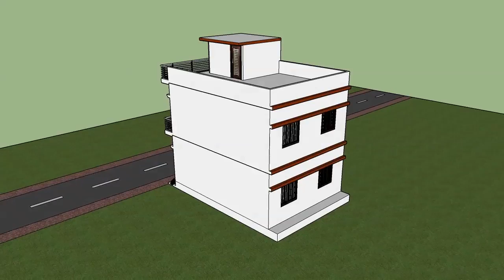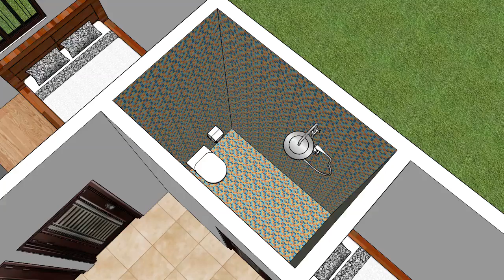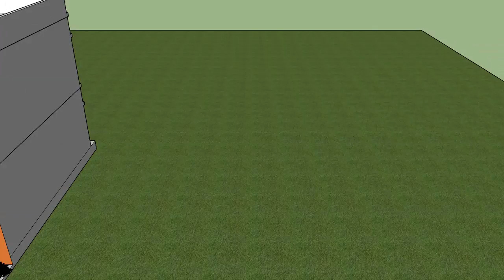20 x 26 HOUSE PLAN || 20 x 26 HOUSE DESIGN || 20 x 26 GHAR KA NAKSHA || 20 x 26 HOME MAP || 520 SQFT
HELLO GUYS... AAJ AAP LOGON KO IS VIDEO MEIN 20X26 FEET MEIN NORTH FACING HOUSE PLAN AUR 3D INTERIOR VIEW AUR 3D EXTERIOR VIEW EXPLAIN KE SAATH DEKHNE KO MILEGA.